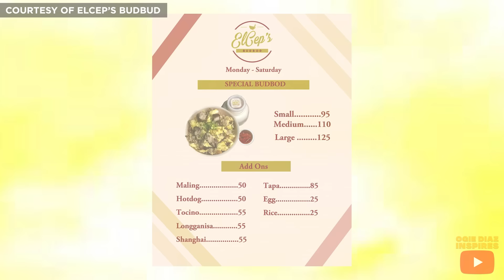Mosang, di makalimutan ang isang aktres na tumulong sa kanya! | Ogie Diaz